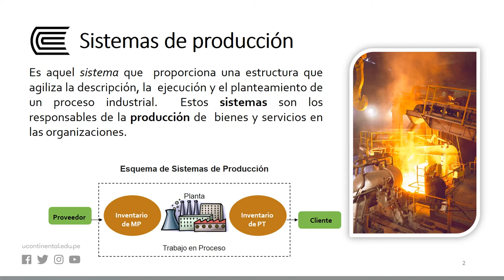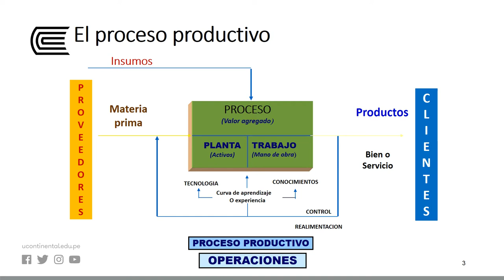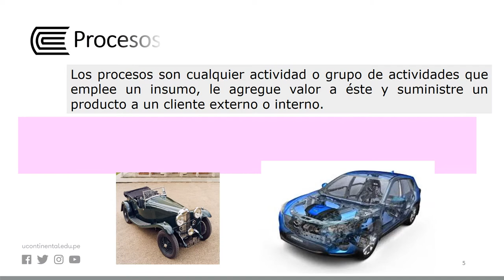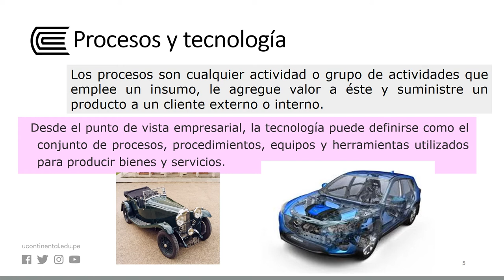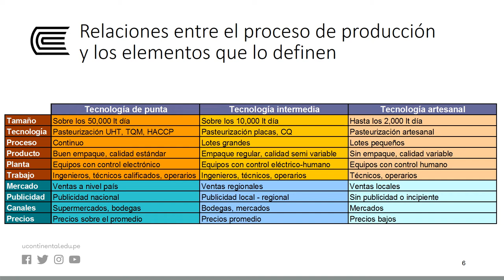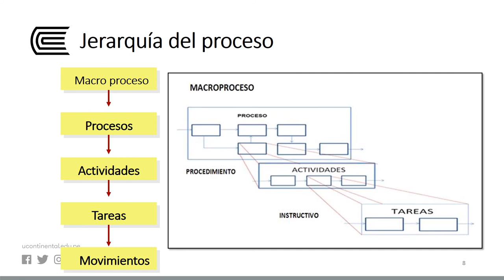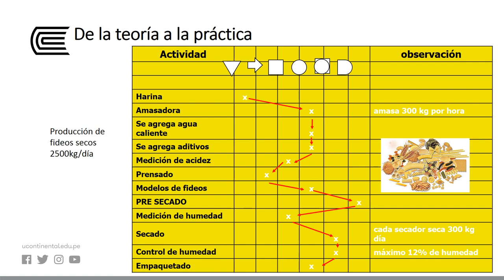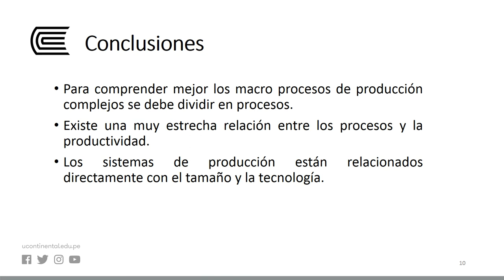Sistemas de producción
Ingeniería de Métodos